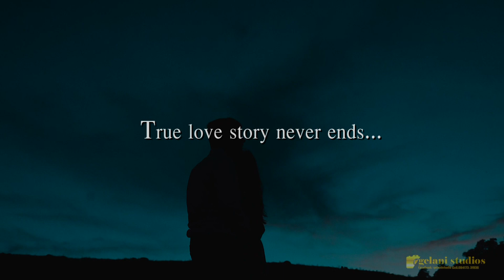PRE WEDDING FILM 2022 - GOURAV + SHIFALI